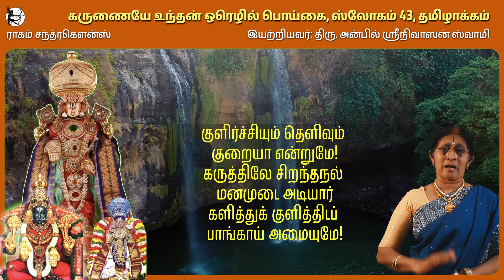Karunaye Undhan Orezhil Poigai - Anuradha Srinivasan - Dayasatakam - 43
MALAYAPPANIN THIRUMENIYAAM THIRUMALAI-VARNANAI
இயற்றியவர்: திரு. அன்பில் ஸ்ரீநிவாசன் ஸ்வாமி
Raagam : Chandrakauns ; thaalam : Adhi;
(Pallavi :)
கருணையே உன்றன் ஓரெழில் பொய்கை
திருவேங் கடமெனும் கிரீடை மலையிலே
ஒருவிடம் கொண்டு விளங்கு கின்றதே!
(AnuPallavi : )
உந்தித் தாமரை ஒளியினைப் பரப்புமே!
கருநிறப் பூக்கள் கவினுற நிற்குமே!
(Charanam :)
குளிர்ச்சியும் தெளிவும் குறையா என்றுமே!
கருத்திலே சிறந்தநல் மனமுடை அடியார்
களித்துக் குளித்திடப் பாங்காய் அமையுமே!    (43)